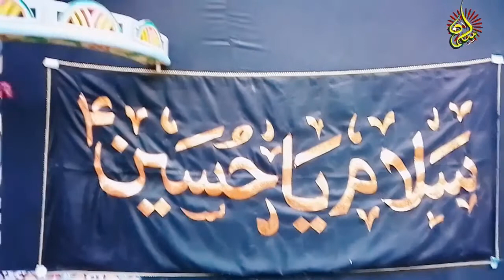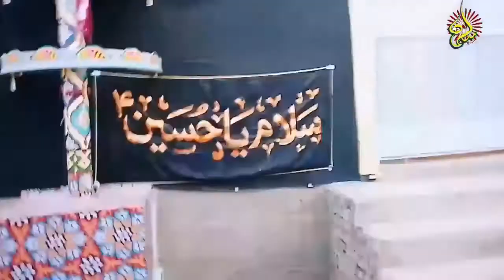Niyaz 3th Muharam Ali-UL-Murtaza Sher e Khuda Qambar Imam Bargah Hala New Sindh Pakistan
Our beel ko dabana na bhuliye ga

Sada khush rahiye doston

Video ko pura dekhiye doston

Bohot bohot mehrbani